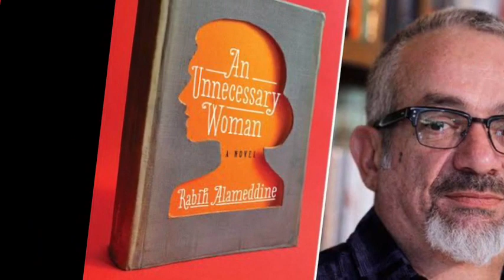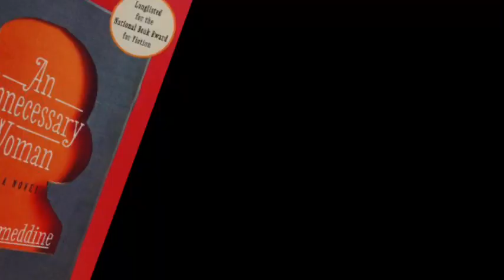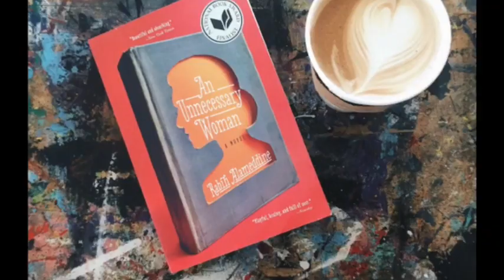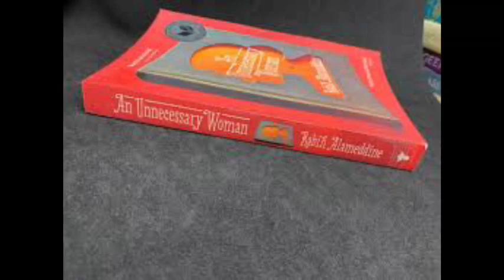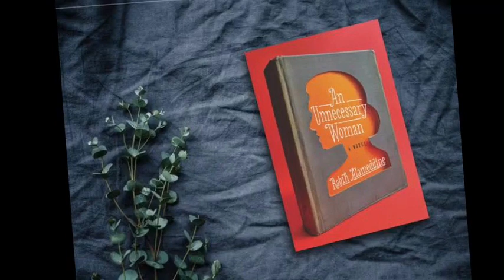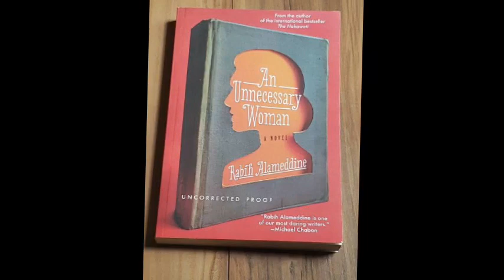An Unnecessary Woman by Rabih Alameddine| Summary and Review | Best Books | Reading | Authors